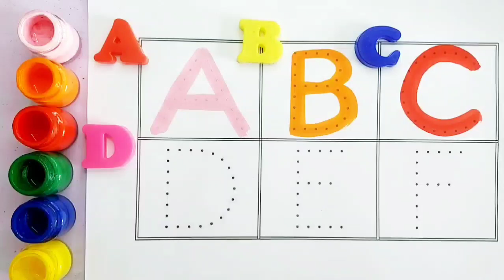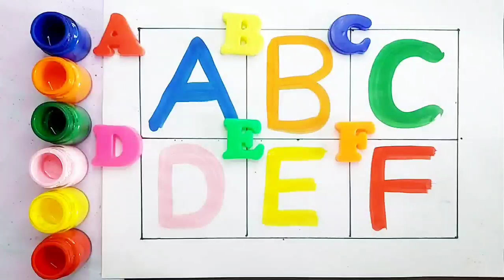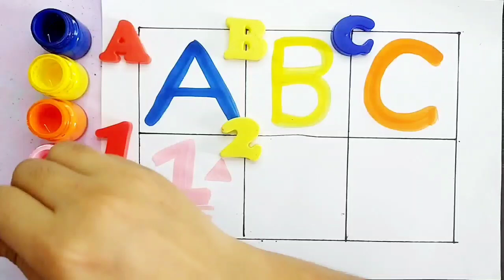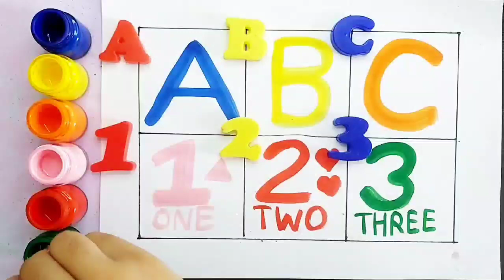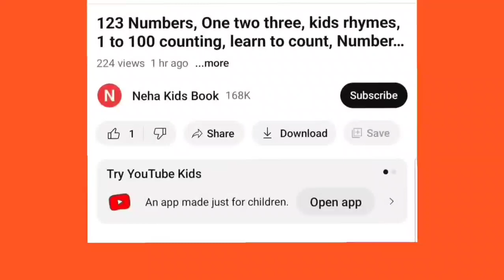Collection of Alphabet drawing colouring for kids |Easy draw and paint alphabet |English for kids,47